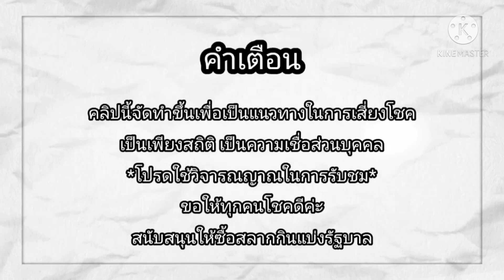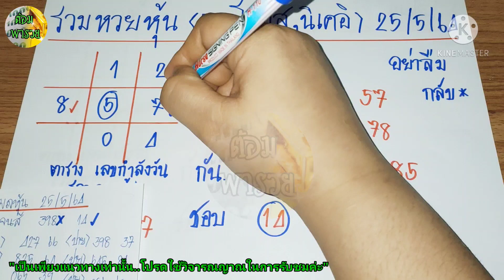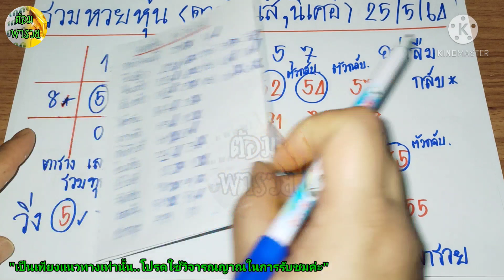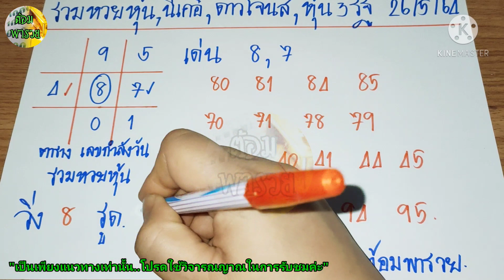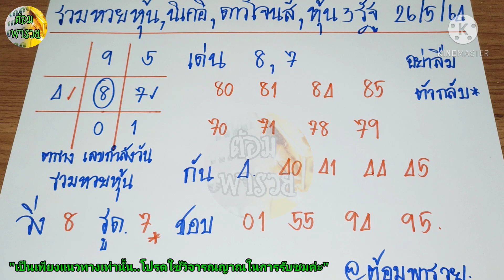แนงทางรวมหวยหุ้นวันนี้(ตาราง เลขกำลังวัน) วันที่ 26/5/64@ต้อมพารวยธูปไอ้ไข่ให้โชค